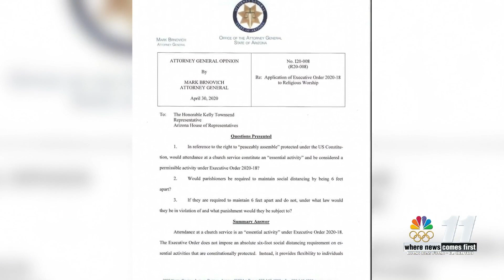Yuma church selected by Governor's office to resume worship services